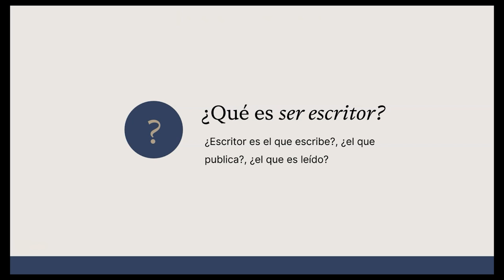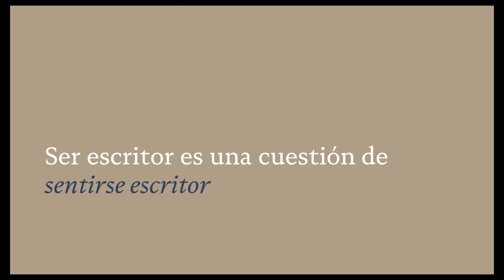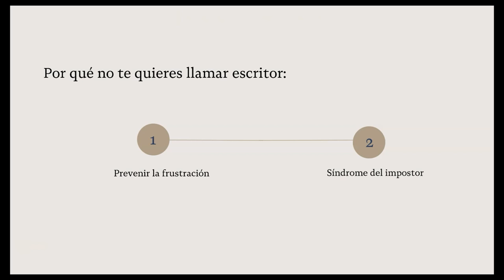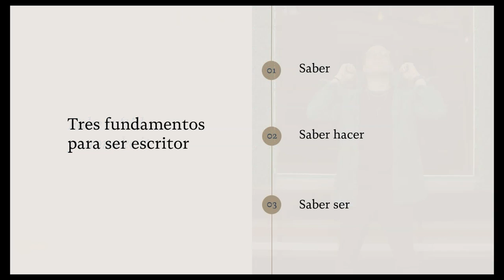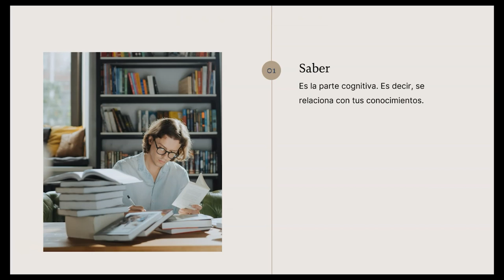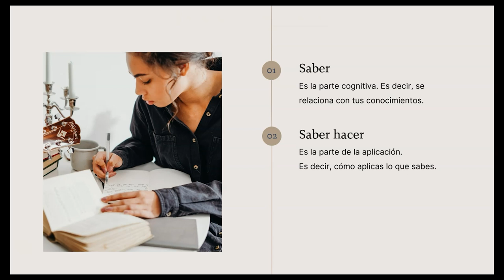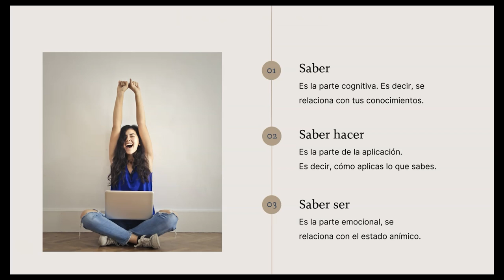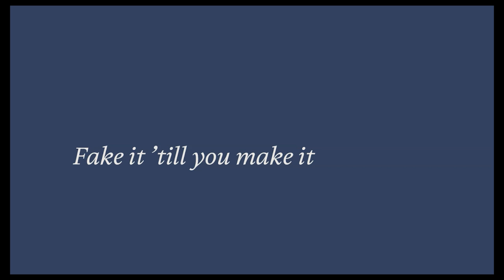Tres FUNDAMENTOS para SER ESCRITOR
¡Cuánto cuesta verse como escritor a los propios ojos!

Hay algo dentro de ti, una especia de boicoteador interno, que te hace sentir dudoso, inseguro, incapaz y por momentos asustado.

Sin embargo, sentirse escritor es una actitud que puede desarrollarse y entrenarse. Por suerte, la actitud es gratis.

Pero ¿cómo se siente un escritor? ¿Qué es lo que tienes que fingir hasta interiorizarlo?

De todo eso hablamos en el vídeo.

Y si te interesa el Curso de Escritura Creativa, en este enlace tienes toda la información y puedes apuntarte a la lista de espera para la próxima edición